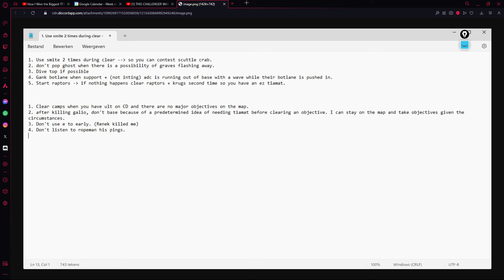are you a jungler? then stop doing this one thing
I swear every jungler does this: they use their ultimate and then play the game as if they still have it. Another piece to the Challenger jungling puzzle.

Hey guys! Thanks for clicking on the video, hope you enjoy it. Seb is a student who has climbed from Silver to Diamond, but there's still more juice to be squeezed out of Seb's orange...donbeshi.

00:00 Highlight :eagzCreep:
00:08 Intro
00:57 Coaching

Thumbnails by: @tomfleec

~ Eagz